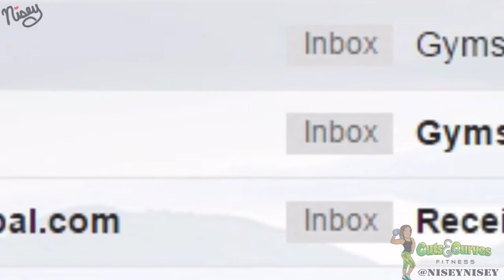GymSwag: My 1st GymShark purchase!